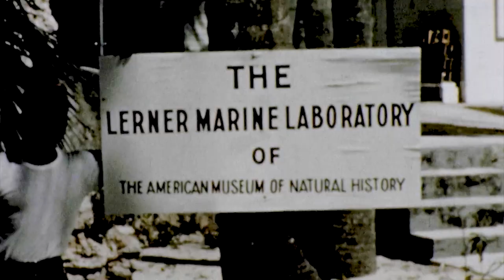Return of the Giant Loggerheads | Mutual of Omaha's Wild Kingdom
On Heron Island, offshore from Australia’s Northeastern Coast, Peter Gros and Tom Allen join to preserve the endangered giant 400-pound sea turtles known as loggerheads.

Catch back-to-back remastered episodes of Mutual of Omaha's Wild Kingdom every Sunday night on RFD-TV or the next day on our YouTube channel and WildKingdom.com